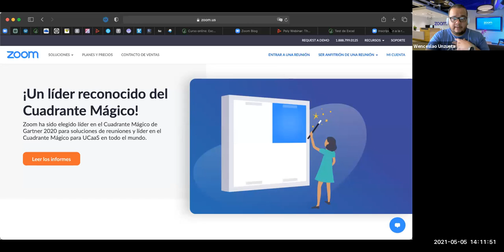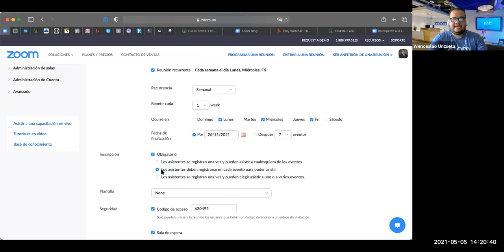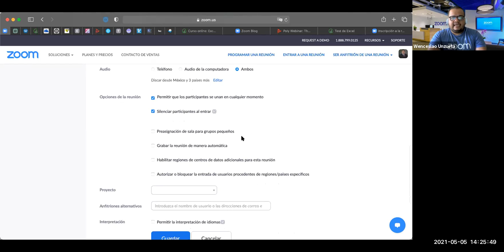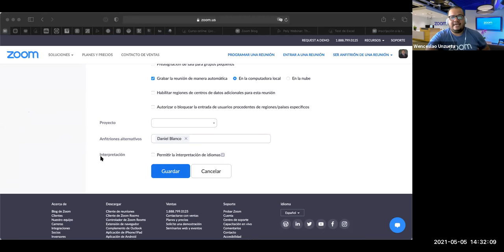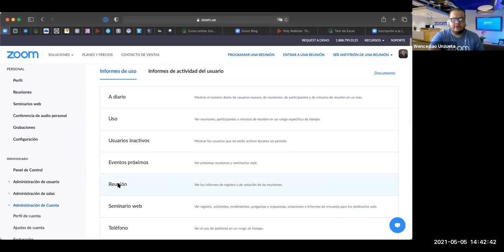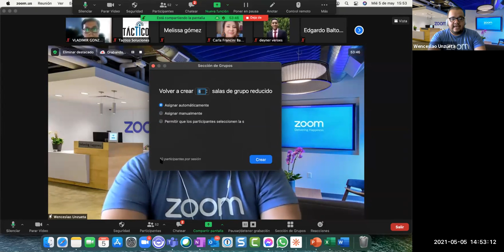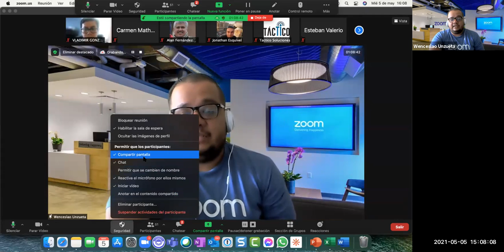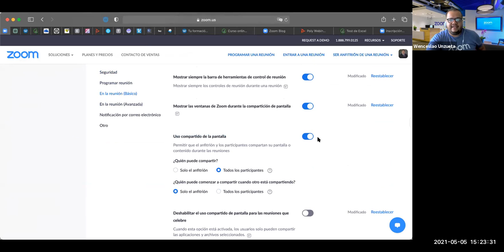Charla "Zoom para gestores de TI"